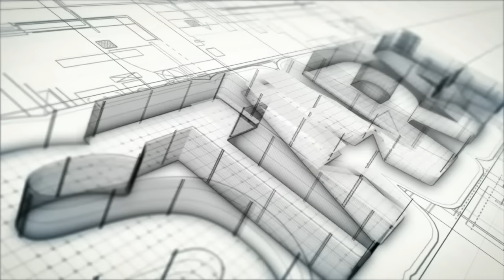StaraTV: Rockin High, Sami Kieksi ja Ancara Mount Everestillä 8.11.2015